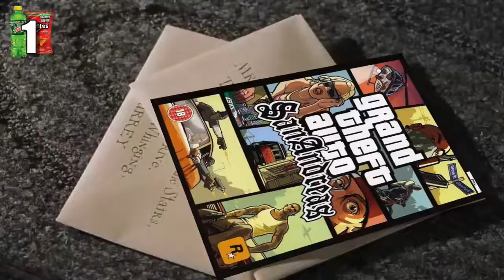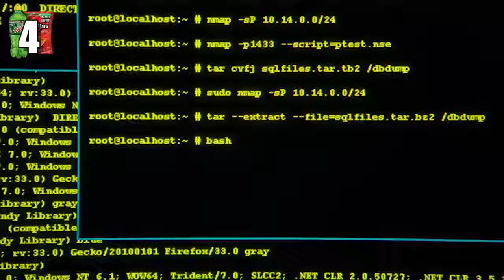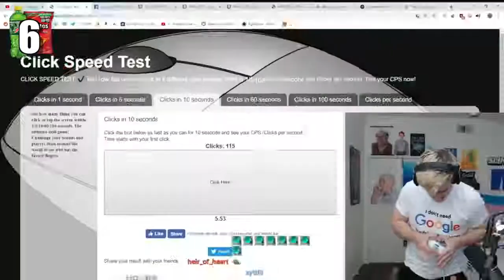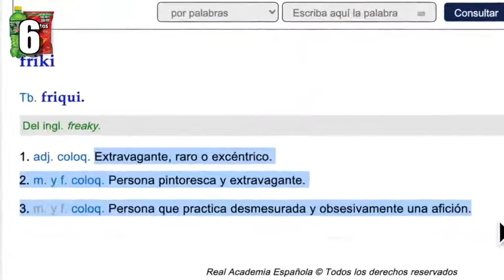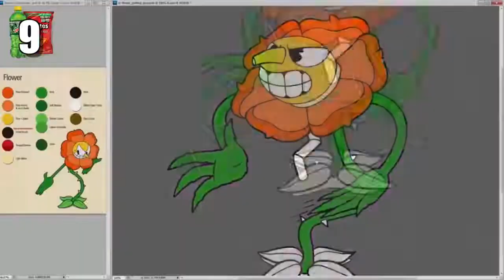1O MITOS FALSOS QUE DICEN DE LOS GAMERS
Video editado por VANDAL